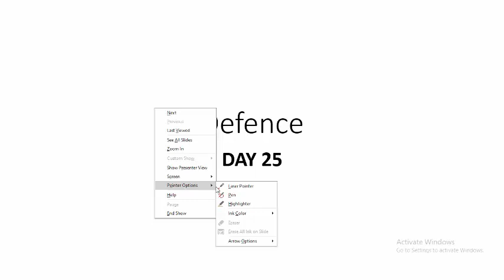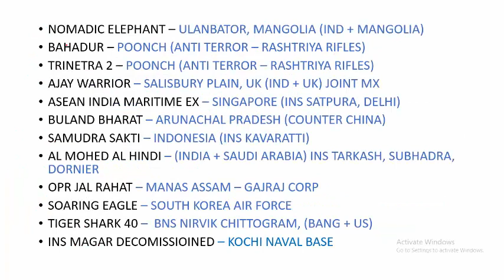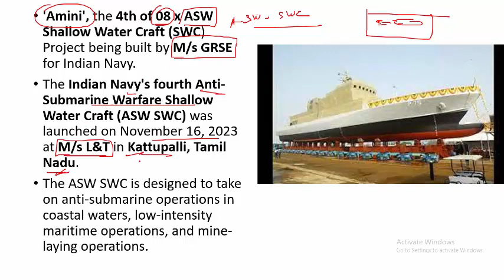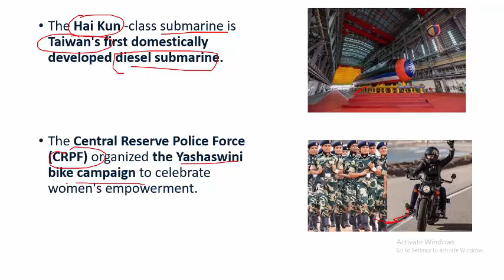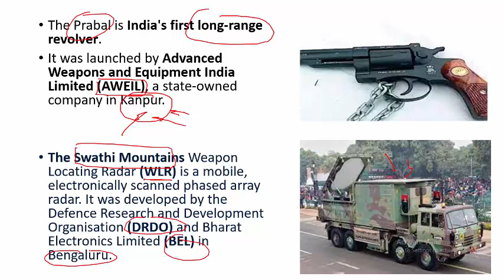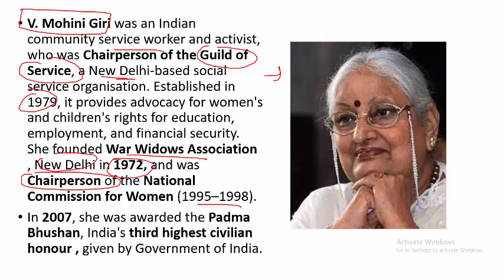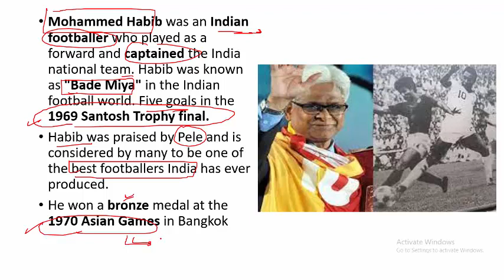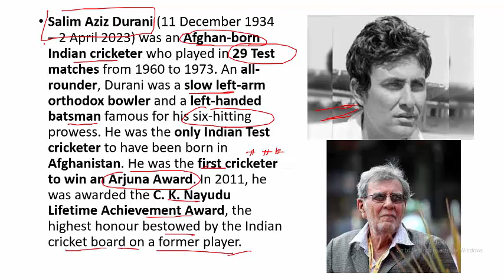Day 25 | UPPCS 2024 | All Obituaries + Defence news in last 10 months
🚀 Greetings, UPPCS 2024 aspirants! Welcome to Day 25 of our comprehensive Crash Course. Today's session is dedicated to honoring the legacies of notable individuals who have passed away in the last 10 months, alongside an exploration of significant developments in the realm of defense.

📰 What to Expect:
🕯️ Obituaries: Take a moment to reflect on the lives and contributions of prominent figures who have left an indelible mark on society. From statesmen and artists to scientists and athletes, we pay homage to their legacies and achievements.

🛡️ Defence News: Stay informed about the latest developments and advancements in the field of defense. Explore key updates related to military strategies, technological innovations, geopolitical shifts, and national security concerns from the past 10 months.

Day 25 offers a moment of remembrance and reflection, coupled with an exploration of critical developments in defense, enriching your understanding of contemporary issues. Let's honor legacies and stay informed together!